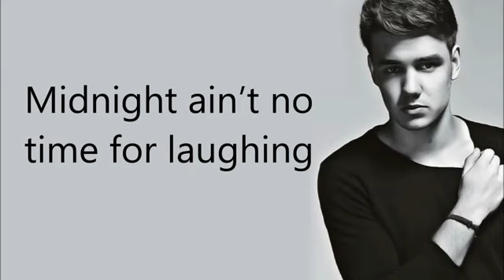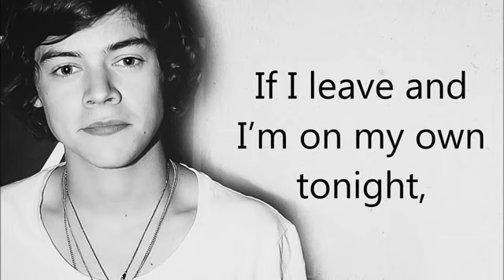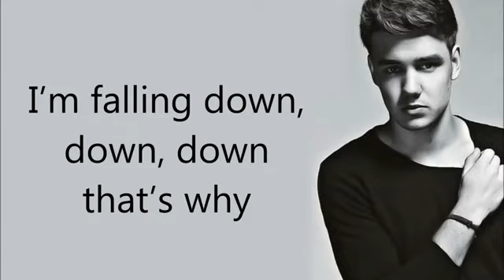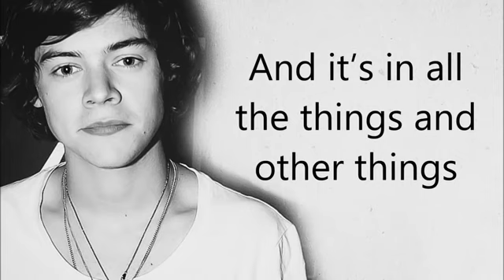One Direction - Irresistible (Lyrics)